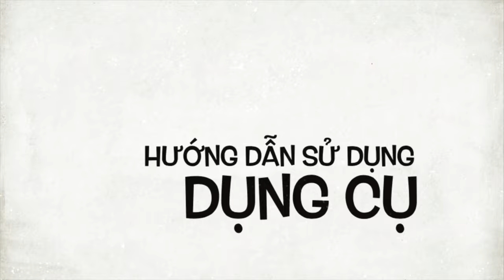Đĩa bay nhỏ - Đĩa bay lớn - Đẹp da, spa, thư giãn da mặt.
Công dụng: Đĩa bay Diện Chẩn có 2 kích cỡ, loại lớn dùng để chà xát trên lưng, vai cổ gáy, cánh tay, chân... và loại mini dùng chà xát trên mặt (trán, hai bên mũi, cằm .v.v.)

Có công dụng làm căng da, kích thích các vi mạnh máu dưới da, làm thư giãn thần kinh. Một dụng cụ làm đẹp hữu ích.